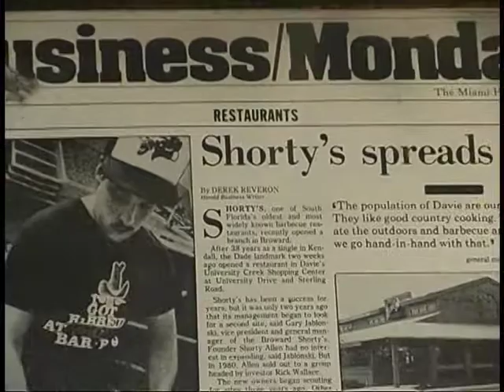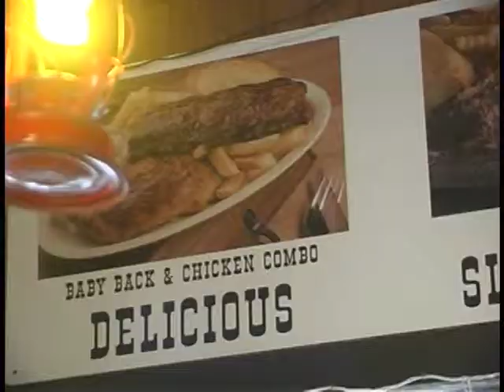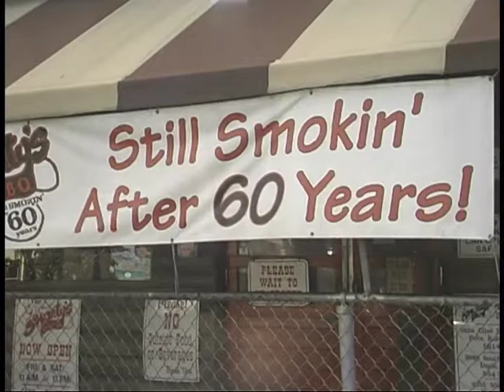Shortys Segment 1